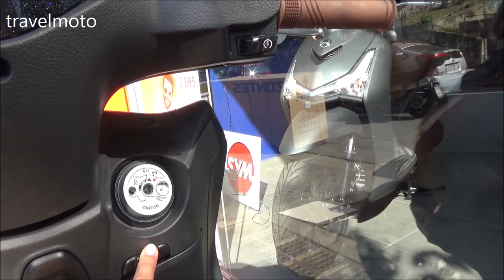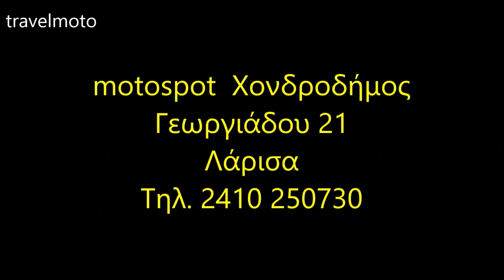Unboxing the SYM HD300 gray colour scooter